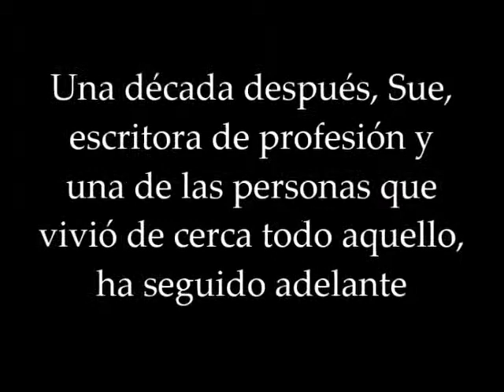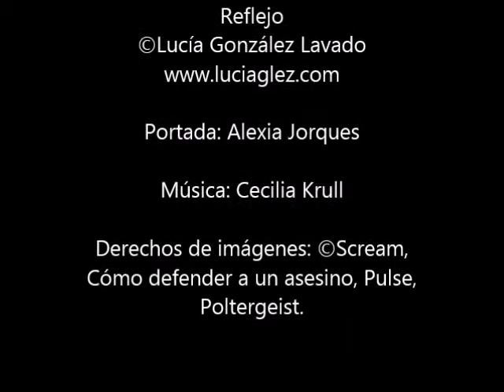Reflejo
Book trailer de Reflejo, novela de suspense de Lucía González Lavado.